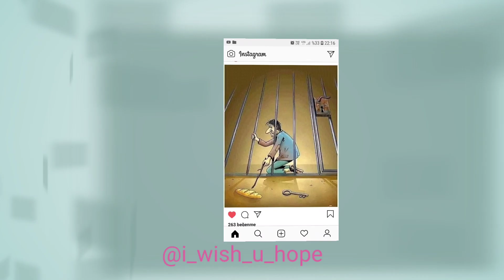Every Picture Tells a Story Part 1 ...@i_wish_u_hope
credits to all the image makers and music providers .. cheers